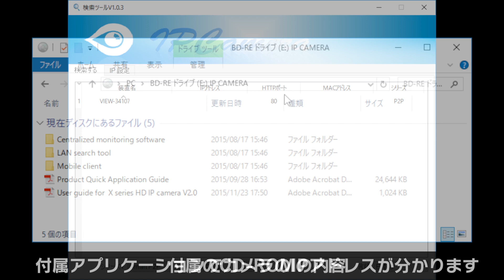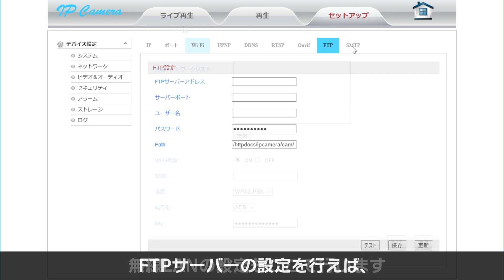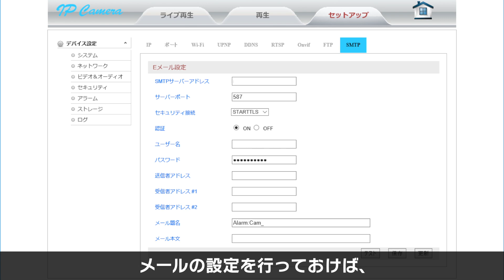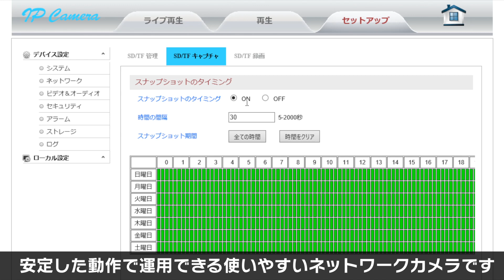【Review】ORIGIN 赤外線搭載 100万画素ネットワークカメラ GBQR750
24灯の赤外線LEDを搭載し夜間の撮影ができるネットワークカメラです。IP66の防水性能を備え屋外での使用が可能です。